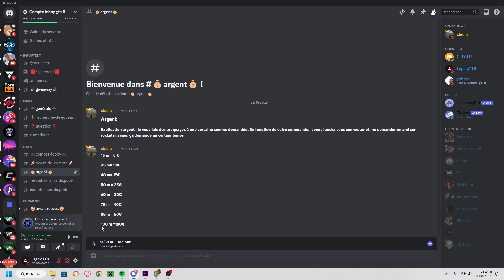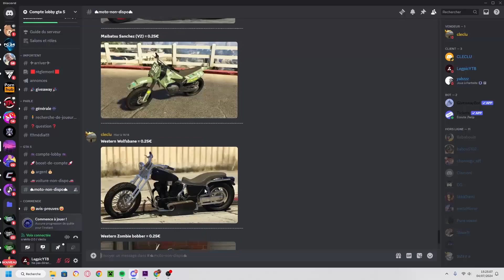VLOG QUART DE FINALE EURO 2024 (VICTOIRE DE LA FRANCE)!!!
Yo les potes on se retrouve pour une nouvelle vidéo pour un vlog des quarts de finale ou je montre les deux mais quand même plus celui de la France j'ai vécu un moment de fou est j'espère que vous allez le ressentir comme moi je l'ai vécu car c'est le butte de mettre cette vidéo en ligne sur ma chaine YouTube.